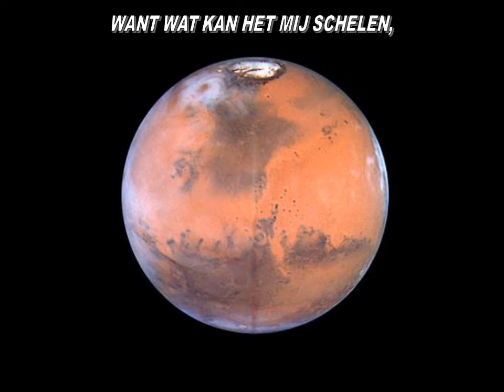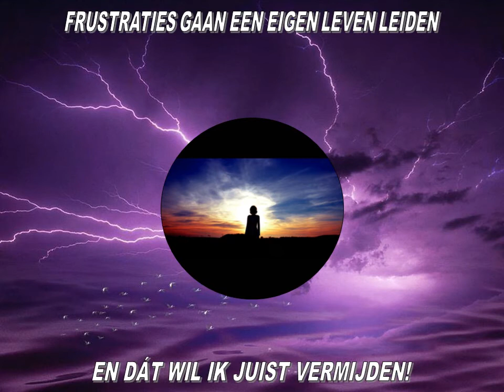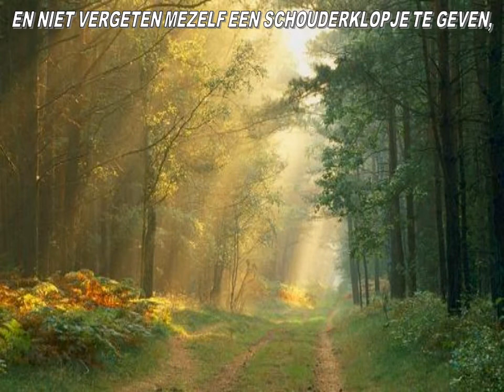SPIEGELBEELD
Deze heeft Diny een keer gemaakt voor een vriendin, maar we denken dat er veel meer mensen rondlopen die graag een diep gesprek met iemand willen hebben, maar dat niemand in de omgeving ervoor open staat en dan het gevoel krijgen dat ze anders zijn dan anderen.